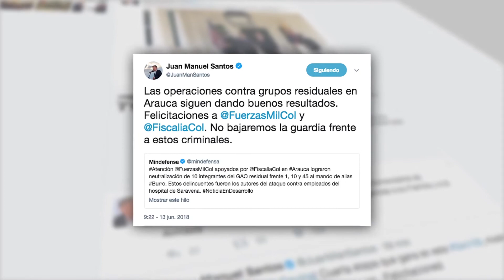Al próximo Gobierno se le deja presupuesto anual de 600 mil millones de pesos para consolidar la paz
El Presidente Hoy: Al próximo Gobierno se le deja un presupuesto anual de 600 mil millones de pesos adicionales para integrar el territorio y consolidar la paz